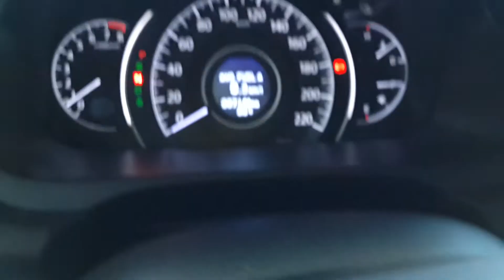HONDA CRV 4代 改裝 ARMA 全自動遙控側排氣閥門組，排氣管大小聲自由控制聲音檔